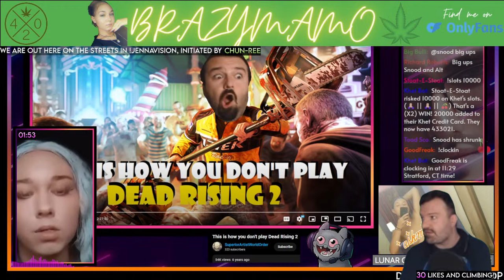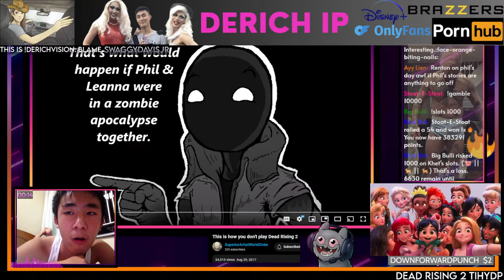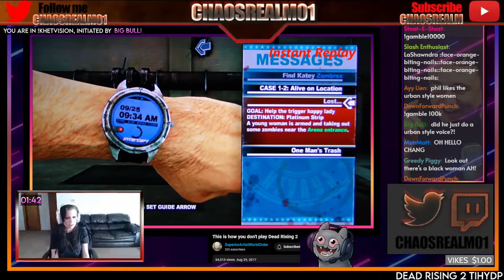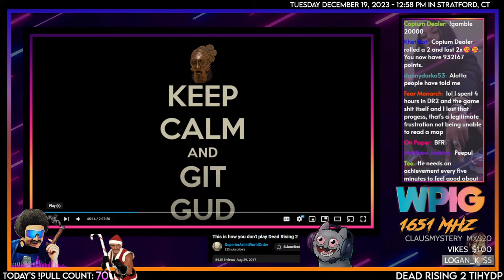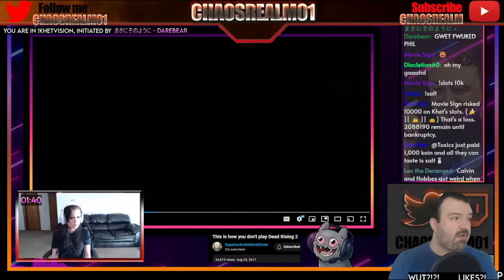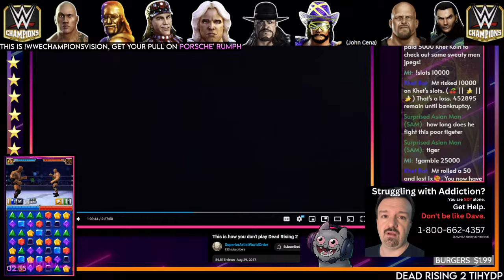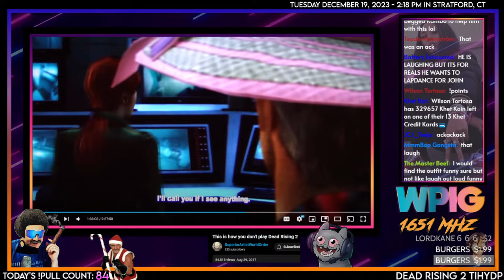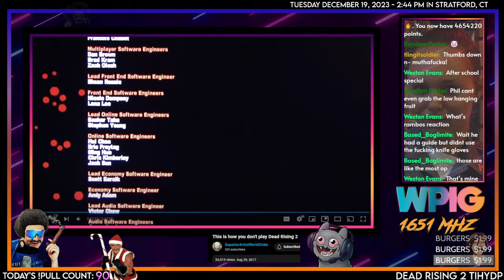The Kings of Suffering - Dead Rising 2 TIHYDP w/Snood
🕒 Stamps:
00:00 - Music/Slideshow
11:08 - Start of TIHYDP
55:36 - "I'm gonna get you Chicky Chong Chang"
1:09:41 - "Would you like some pork fried rice?"
1:14:31 - DSP silenced by an NPC's bullying
1:24:19 - Say Hello to SnowFlake
2:45:36 - Enter John Rambo, Fun Ends
2:53:11 - "I'm black, of course I got a gun!"
3:11:51 - "Don't Untie Her, Take her shirt off"
3:29:21 - Outro/Khetshow

🌟🌟🌟Historical Pulls🌟🌟🌟
The 6-Star Hogan: WhoaMoses - Friday, Jun 30th, 2023
The 7-Star Hogan: UnsaltedSkies - Thursday, July 20th 2023
The 8-Star Hogan: Logan K. - Saturday, July 29th 2023
The 9-Star Hogan: Dewie - Sep 2, 2023
The 10-Star Hogan: Manilla Gorilla and doden - September 10th, 2023
The 11-Star Hogan: Toxic Cherry Juice - September 23rd, 2023
The Prestige Hogan: Wooden Ox - September 24th, 2023